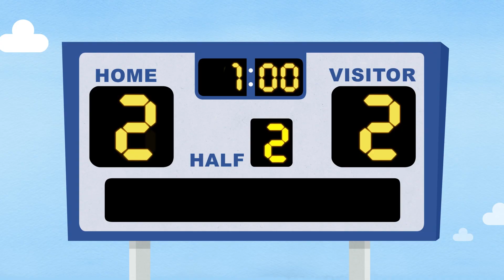Ocho Planetas + Más | Mother Goose Club en Español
Padres, visiten nuestro sitio web y únanse a nuestra lista de correo

Compre en Amazon libros, juguetes y más

¡Gracias por unirte al Club!